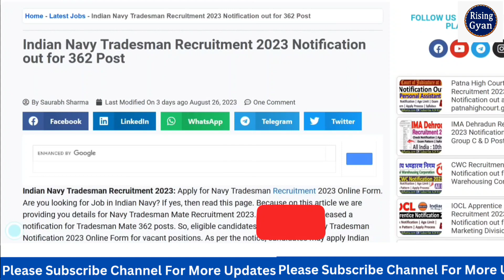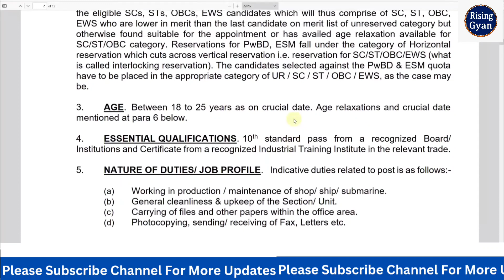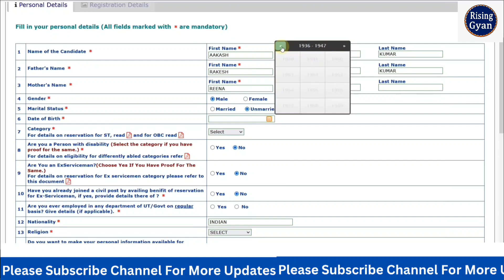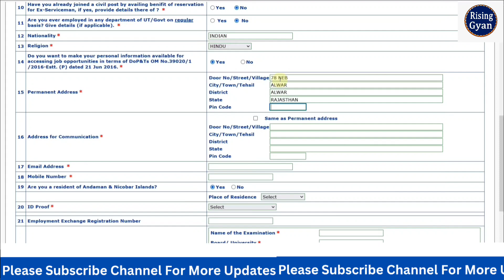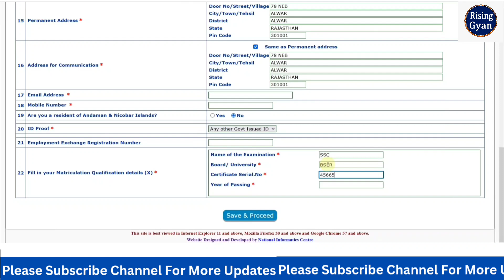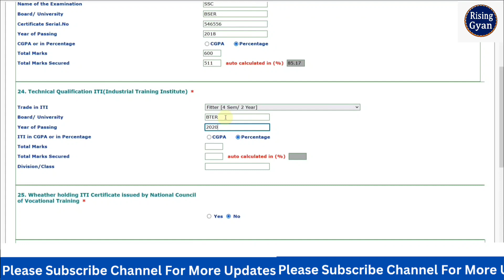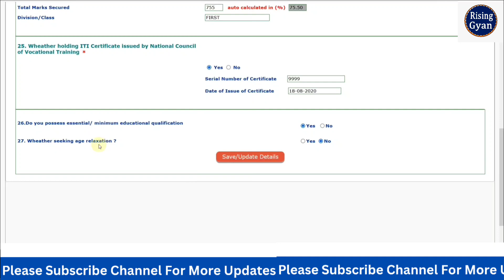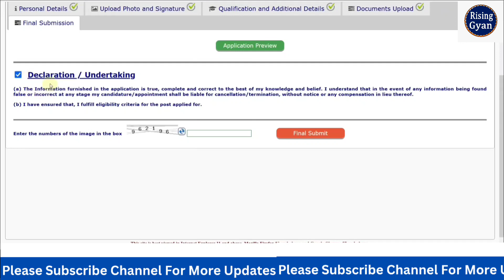Navy Tradesman Mate Online Form 2023 Kaise Bhare ¦ How to Fill Navy Tradesman Online Form 2023 Apply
In this Video we discuss Navy Tradesman Mate Online Form 2023 Kaise Bhare & How to Fill Navy Tradesman Online Form 2023 Apply

ndian Navy Tradesman Recruitment 2023: Apply for Navy Tradesman Recruitment 2023 Online Form. Are you looking for Job in Indian Navy? If yes, then watch this video. Because on this video we are providing you details for Navy Tradesman Mate Recruitment 2023. Indian Navy has released a notification for Tradesman Mate 362 posts Online Form @karmic.andaman.gov.in